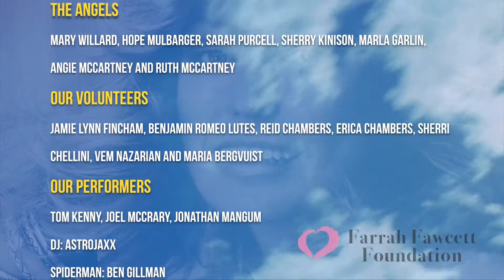Farrah Fawcett Foundation "Holidays Are In The Air"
December 18th, 2016 The Farrah Fawcett Foundation hosted the "Holidays Are In The Air" event at the Museum of Flying at Santa Monica Airport. A day of excitement for both children and parents that suffer from cancer related illnesses. Thanks to all of our Angels, Volunteers and Sponsors for making it happen!
Please support our cause...